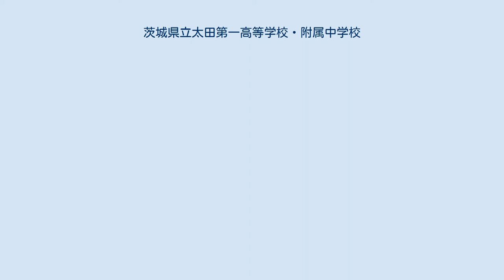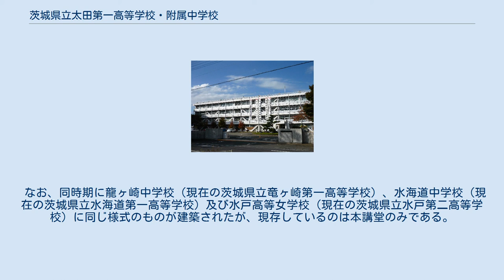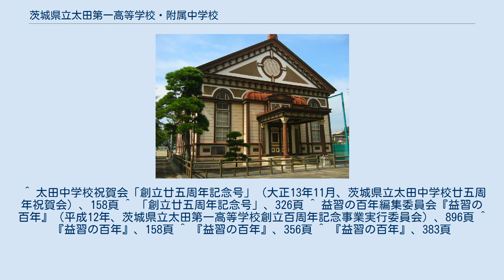茨城県立太田第一高等学校・附属中学校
茨城県立太田第一高等学校・附属中学校（いばらきけんりつおおただいいちこうとうがっこう・ふぞくちゅうがっこう）は茨城県常陸太田市栄町にある県立高等学校・中学校。
 略称は「太田一高（おおたいちこう）」であるが、「太一（たいち）」、「太高（たこう）」などと言われることもある。
常陸太田周辺では単に「一高（いちこう）」と呼ばれることもある。
2020年4月に附属中学校が併設された。
 1900年（明治33年）4月1日に茨城県立水戸中学校（現在の茨城県立水戸第一高等学校）の太田分校として設立され、この日を基準として同校の設立経過年が計算されている。
 1902年（明治35年）4月1日に独立して茨城県立太田中学校となり、1904年（明治37年）12月4日に校舎等の落成をもって開校式が挙行、以後、同日をもって創立記念日とされた。
 2003年（平成15年）度に県立高校としては、茨城県立牛久栄進高等学校に次いで単位制（進学重視型）が導入された。
 水郡線と日立電鉄線の終着駅があった事などから、常陸太田市だけでなく日立市、那珂市、東海村、常陸大宮市、大子町等近隣の市町村各地から学生が集まり、これまでに約27000名の卒業生を送り出している。
内閣官房長官を務めた梶山静六を始め、常陸太田近隣出身の有力者の中には太田第一高等学校の卒業生も多い。
 新田次郎『ある町の高い煙突』の主人公である関根三郎の母校として描かれている。
 1915年（大正4年）9月に制定された。
 作詞者は当時東京音楽学校教授で、瀧廉太郎の作曲で「花」を発表していた武島羽衣であり、作曲者は当時学習院助教授の小松耕輔である。
 校歌は全部で6番あるが、現在では6番目の歌詞は歌われなくなっている。
 なお、6番目の歌詞は次のとおり。
 「六、希望かがやく日の本の 前途のぞめばここちよや 有為の人と身をなして 国と天皇とに尽してむ」 現在歌われている応援歌は3種類存在する（その1～その3）が、「応援歌その4」も存在する。
 「いざ戦わん　いざ戦わん 　青龍ひとたび　時機得れば 　黒雲巻いて　空を駆く 　いまや制覇の　時は来ぬ」 現在の校訓は「至誠・剛健・進取」であるが、当初は「至誠・剛健・自治」であり、1940年（昭和15年）4月に現在のものに改められた。
 ほとんどの生徒が進学を希望し、関東圏内の大学への進学が多数を占める。
 特に、筑波大学、茨城大学をはじめとした茨城県近在の大学への進学実績が多い。
 毎年4月の第3土曜日に卒業50年、卒業25年を迎えた先輩が母校に集まって、在校生と一緒に盛大な祝賀式を行う。
祝賀式では、卒業生の挨拶として各界で活躍している卒業生の話を聞き、式の終盤には卒業生と在校生が共に校歌を歌う。
 1957年（昭和32年）2月23日に第1回の卒業50周年祝賀式が挙行され、1973年（昭和48年）4月21日から卒業25周年祝賀式を併せて実施するようになった。
 現在3年に一度、9月の半ばに行われている文化祭である。
2日間の日程で開催され、各クラスによる喫茶・アトラクションなどの出店、文化部や有志による発表などで構成される。
 1950年（昭和25年）の創立50周年記念式典に合わせて始まった青龍祭も当初は毎年開催であったが、学力向上を図る目的で1954年（昭和29年）から3年に一度の開催となる。
しかし運用の面で経験者がいないことは不都合であるとして1976年（昭和51年）から1987年（昭和62年）までは毎年開催された。
それ以降は再び3年に一度の開催となる。
 なお、「青龍祭」という名前は1975年（昭和50年）から使用されている。
 2012年4月現在、部活動として以下のものがある。
 野球部は1989年に秋季県大会で準優勝、その後、秋季関東大会に出場した...